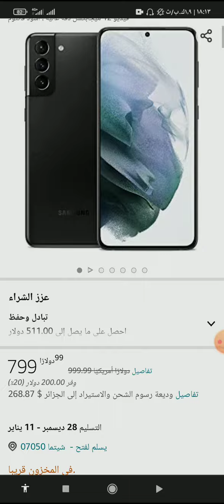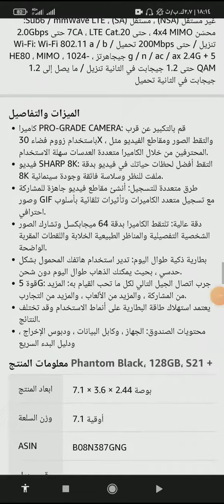شراء هاتف Samsung Galaxy S21 + Plus 5G من موقع امازون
رابط الشراء من موقع امازون 👇🔥🔥👇✅

SAMSUNG Galaxy S21+ Plus 5G Factory Unlocked Android Cell Phone 128GB US Version Smartphone Pro-Grade Camera 8K Video 12MP High Res, Phantom Violet

بفضل التصميم الأنيق الجديد ، وشاشة Infinity-O الرائعة مقاس 6.7 بوصة مع معدل التحديث التكيفي ، والبطارية التي لن تستغني عنك عندما تكون في أمس الحاجة إليها ، يتيح لك هاتف Samsung Galaxy S21 + Plus 5G الإبداع والبقاء على اتصال ، وافعلها على طول طريقك. تتحرك الحياة بسرعة ، وهناك خط رفيع بين ما يستغرق لحظة من العادي إلى غير العادي. لهذا السبب أنشأنا S21 + Plus. مع القدرة على التسجيل بدقة 8K ، ستكون مقاطع الفيديو الخاصة بك بجودة سينمائية. استخدم الكاميرا عالية الدقة بدقة 64 ميجابكسل لالتقاط صور ثابتة واضحة تمامًا سواء في النهار أو الليل. Single Take AI يتجاوز الذكاء الاصطناعي القيود المعتادة لتحرير الصور والفيديو لالتقاط أعظم لحظات الحياة ، أينما حدثت ، في لقطة واحدة ، والتقاط الصور ومقاطع الفيديو لمدة تصل إلى 15 ثانية. مبتكرة ومصممة بشكل جميل ، تؤكد هواتف Samsung 5G على تفاني العلامة التجارية لأحدث التقنيات المتطورة واتصال الجيل التالي. استمتع بمزيد من المشاركة والمزيد من البث والمزيد من الخبرات والمزيد من الاتصالات بسرعة فائقة. لا يدعم Galaxy S21 + 5G حاليًا eSim في الولايات المتحدة ، حيث يعتمد استهلاك طاقة البطارية على أنماط الاستخدام وقد تختلف النتائج. تختلف سرعات 5G وتتطلب شبكة واتصالاً مثالياً (تشمل العوامل التردد وعرض النطاق الترددي والازدحام).